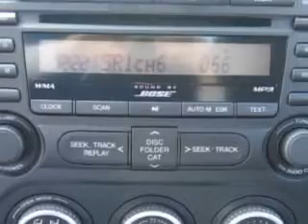Mazda MX- Miata, Schwartz Mazda- Shrewsbury, NJ 07702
Mazda MX- Miata, Schwartz Mazda let Schwartz Mazda make your dreams reality. you are looking for speed, beauty, a car that's more than just a car--it's the ultimate driving machine. check out this Liquid Silver 2010 Mazda MX-5 Miata, equipped with a 4 Cyl. engine and a 6 speed manual transmission with only 3,487 miles. enjoy an impressive 28 miles to the gallon on this sports car with features like MP3 Player, Leather Upholstery, Cruise Control, Power Steering, Power Door Locks, Power Windows, AM/FM Radio, and much more. Feel the wind in your hair, enjoy the drive, and look great in this 2010 Mazda MX-5 Miata. see us at Schwartz Mazda today!
miles-   3,487
vin- JM1NC2FF9A0205760

Schwartz Mazda
585 Shrewsbury Ave.